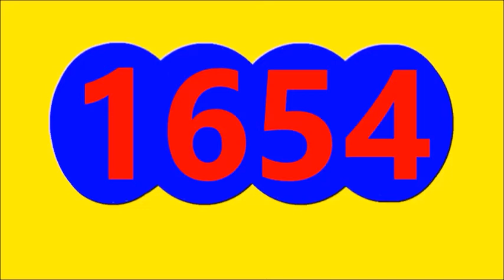EL PIJAO DE ORO Y CHONTICO DIA RESULTADO SORTEO DE HOY VIERNES 9 DE SEPTIEMBRE DEL 2022